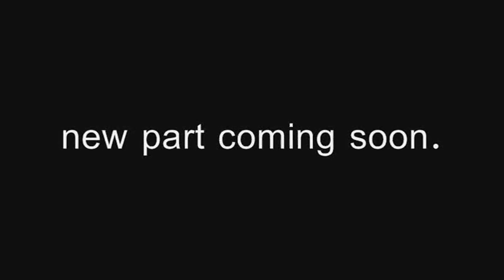my friends skateboarding.(Windows Movie Maker Sucks ASS)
it ruined my video. FUCK skateboarding tripple six mafia